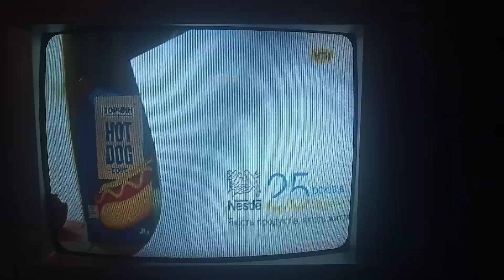Окончание рекламного блока (НТН, 31.12.2020)